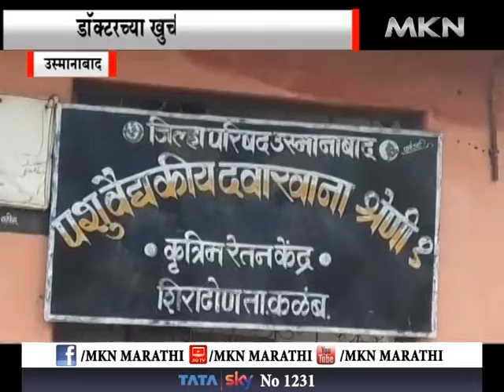उस्मानाबाद-डॉक्टरच्या खुर्चीला हार घालून निषेध